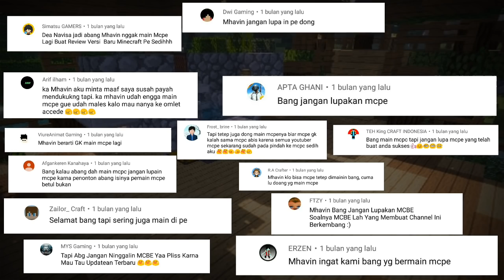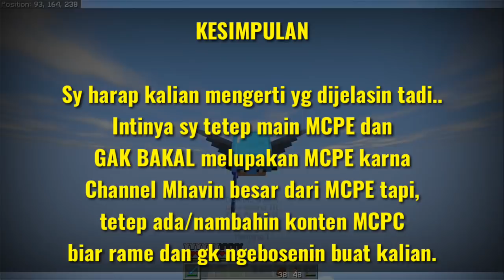MCPC VS MCPE? PLEASE TONTON DULU VIDEO INI BIAR PADA JELAS SEMUANYA!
TONTON SAMPE FULL BIAR GAK ADA KESALAH PAHAMAN DIANTARA KITA!

Sengaja sy buat video klarifikasi ini buat penjelas aja biar gk ada yg merasa benar dan merasa salah,
Karna banyaknya yg kecewa sama sy karna sy main di Mcpc, tapi itu cuman kesalah pahaman aja, nah video ini khusus menjelaskan aja buat temen2 biar tau dan gk lagi salah paham..
saya harap teman2 mengerti dan memahami apa yg sy maksud di video ini ya

Skin Mhavin
VIDEO LAINNYA
MUSIK
► The Engangement
► Greetings the day with a smile
► Outro Made by Me on Android & PC (Buatan Sendiri)

[ LIKE ] Video saya ini
[ SHARE ] Ketemen kalian supaya banyak yang tahu
BIAR GAK KETINGGALAN VIDEO BARU

Follow terus Mhavin di youtube karena vide